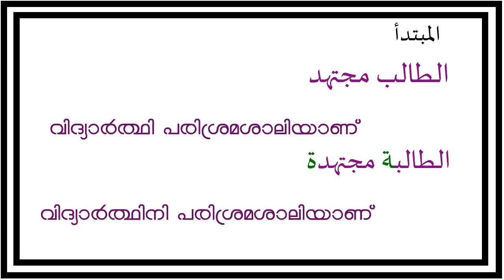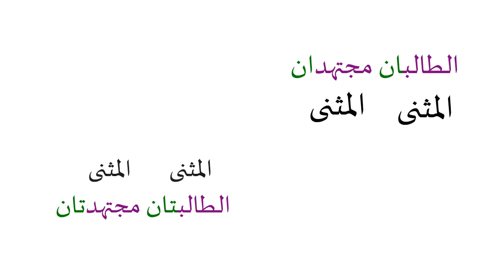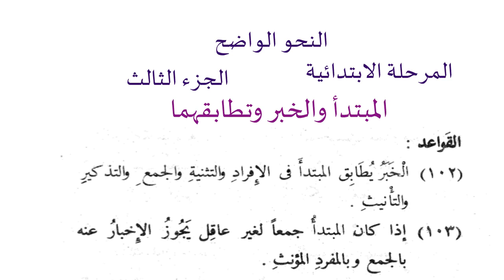EASY ARABIC GRAMMAR CLASS 55 | المبتدأ والخبر وتطابقهما | JAZEEL CK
മലയാളത്തിൽ അറബി പഠിക്കാൻ...
അമ്പത്തിഅഞ്ചാമത്തെ വീഡിയോ ക്ലാസ്.